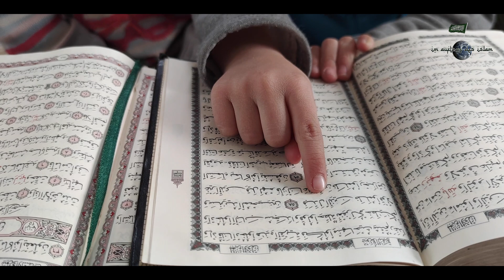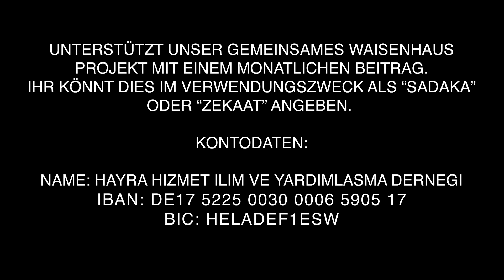Eröffnung der Waisenhäuser | Im Auftrag des Islam